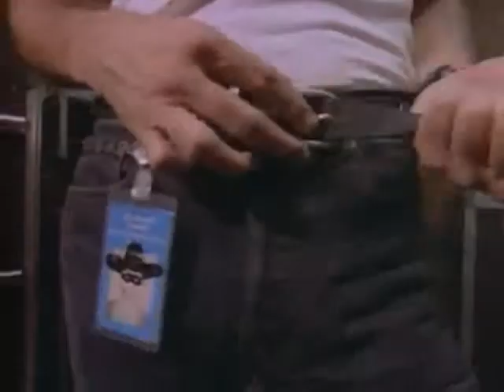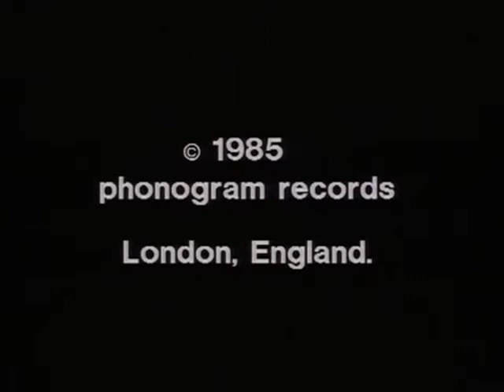Dire Straits Walk Of Life